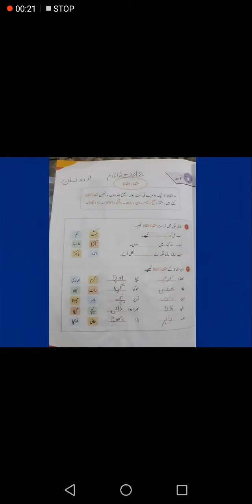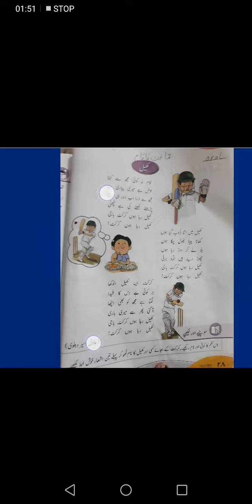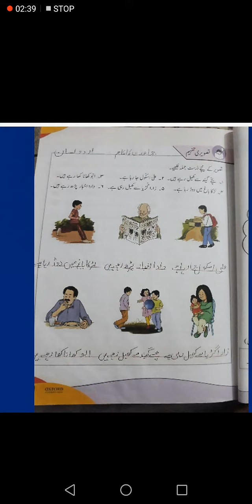Lecture no.6_Urdu_Class 2